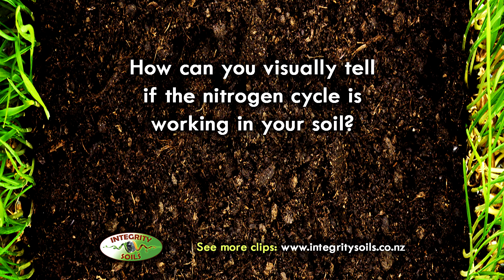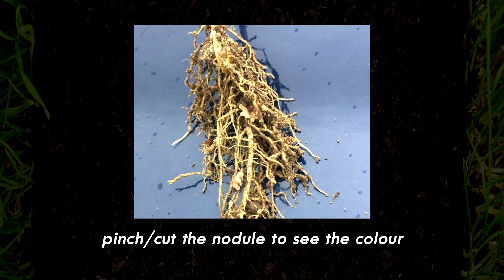Soil structure, soil health and Nitrogen Cycle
Soil structure is one powerful indicator for soil health, microbiology and how well the nitrogen cycle is working.
Demonstration is with Agroecologist Nicole Masters from Integrity Soils ltd.